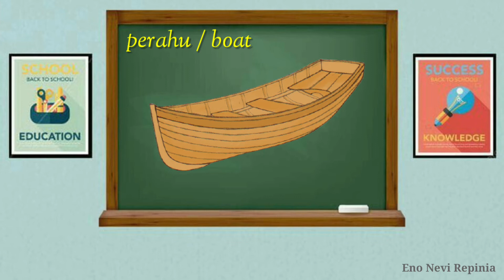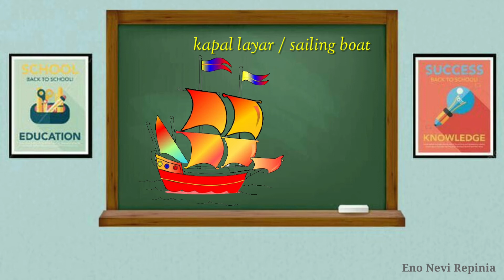TK - Kendaraan Laut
Aplikasi by Kinemaster